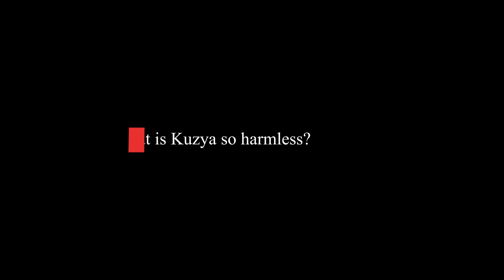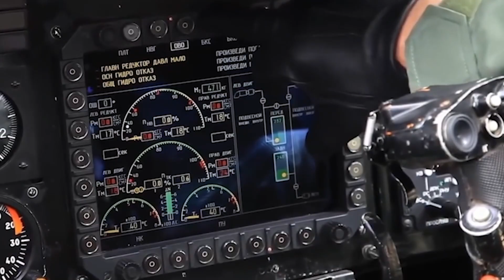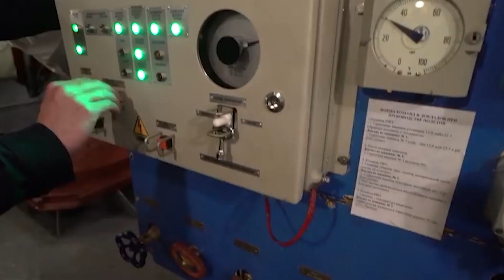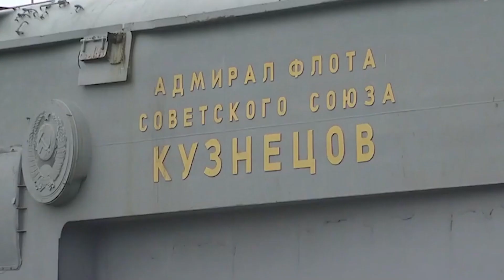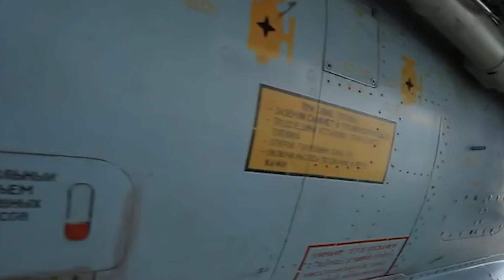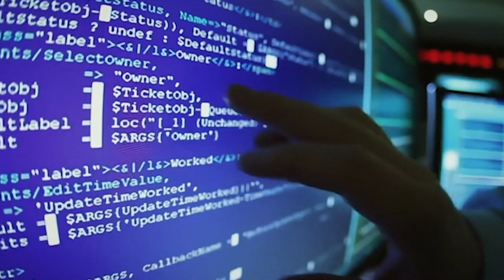Russia Is Testing Its New Super Gigantic Aircraft Carrier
The maneuvers of the Russian cruiser were closely followed from the American nuclear submarine. Recall that after the 60s, the United States built exclusively nuclear aircraft carriers. Therefore, the Russian aircraft carrier cannot achieve the speed indices of the Nimitz-class nuclear cruisers, let alone the ultra-modern aircraft carriers Gerald R. Ford, John F. Kennedy and Enterprise, which are all of the Ford class.